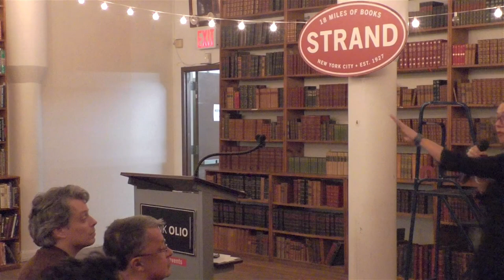ThinkOlio: Questioning Evil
When we try to describe, understand and respond to various atrocities such as rapes, genocides, or serial killings, we often use the word "evil". But a wide range of questions arise when we try to think critically about this term.

What happens when we qualify an action or someone as being evil? What causes this moral judgment, and what effects may this judgment have?

Nietzsche and Arendt embody a remarkable skepticism about the use of the term evil, and what it traditionally means/meant. Both extremely sensitive to the historical and social context that the word carries, they emphasize the hidden motives behind using it to qualify a certain group of people. Each in a very different way, they warn us against the dangers of leaving unquestioned the nature and concept of evil.

In this Olio we will discuss the concept of evil, its relativity, and the diversity of feelings that it inspires in us, such as fear, disgust, shame, spite, hate, or compassion. Together, along with Nietzsche and Arendt, we will try to analyze part of the complexity of this concept, and the symbolic representations that it may carry.
Teacher: Jeanne Proust has studied Philosophy and Visual Arts in Bordeaux, Berlin, and Paris. Her research focuses on Théodule Ribot’s Diseases of the Will, both in philosophical and psychological perspectives. While teaching at different universities here in New York, Jeanne is advocating for a widening of philosophical education beyond the frontiers of academia.